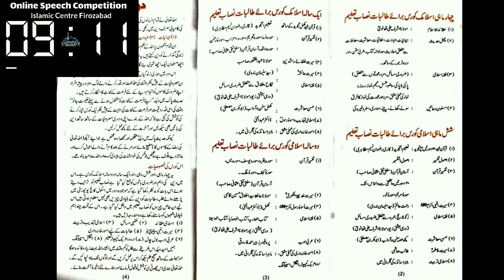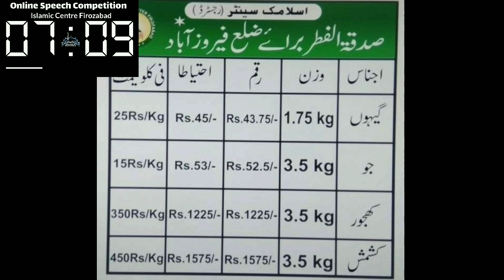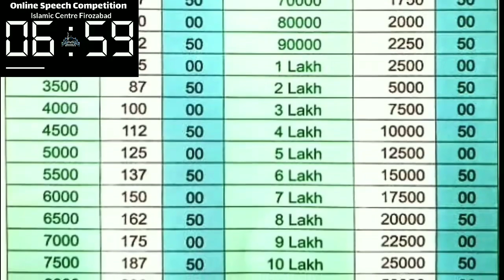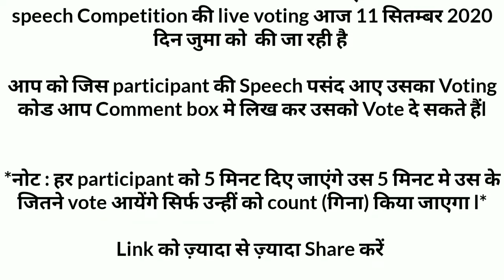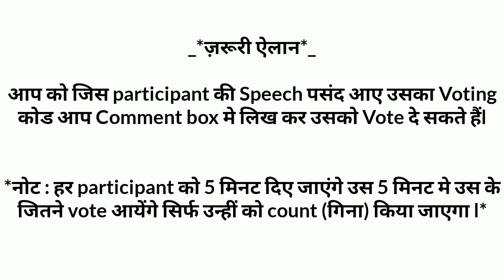Live Voting of Online Islamic speech competition 2020 (Junior Group)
this program is organized by ISLAMIC CENTER FIROZABAD